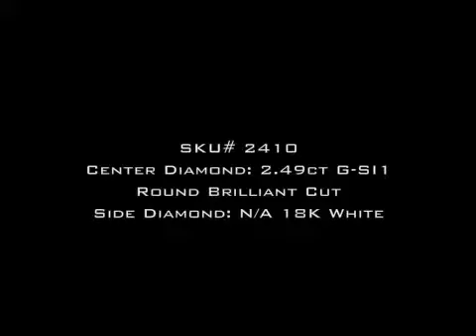2.49ct Round Brilliant Cut Diamond Engagement Anniversary Ring - Mark Broumand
This mesmerizing Round Brilliant Cut Diamond solitaire is so amazing! The gorgeous 2.49ct Round Diamond set in the center is EGL Certified (one of the leaders in diamond grading) at G-SI1 - Perfectly white and eye clean! The cut is outstanding as well! It sparkles tremendously. The custom made 18K White Gold Solitaire showcases it beautifully! It is very difficult to find exceptional quality diamonds such as these in this carat weight category. Mesmerizing in every way! You won't be able to stop looking at it. We can also set this beautiful diamond in the custom made setting of your choice.